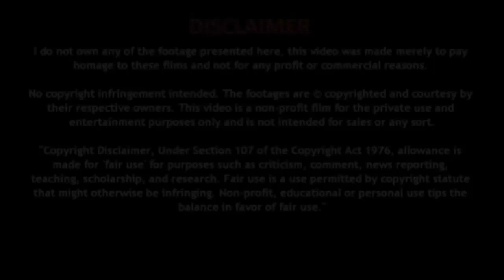त्वचा के लिए अचूक है उपाय - Natural Home Remedy Gharelu Nuskhe